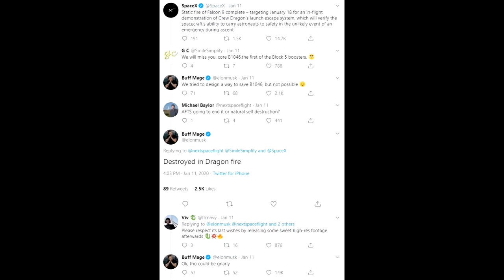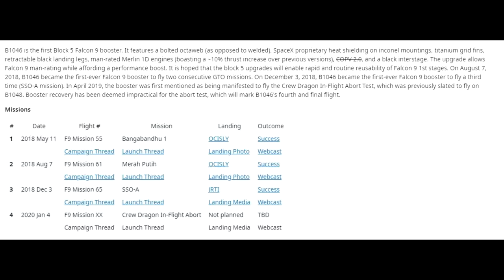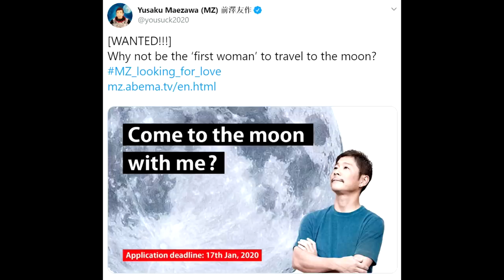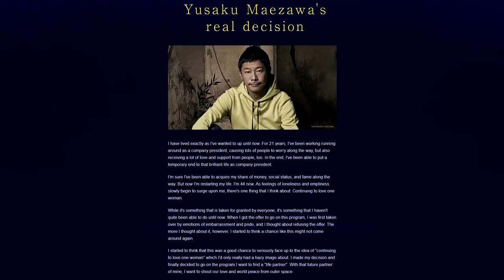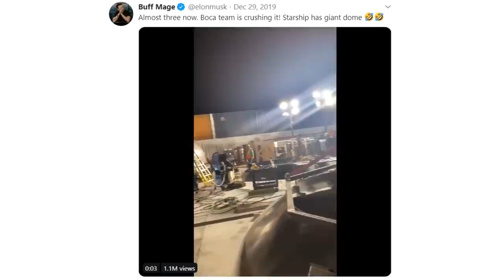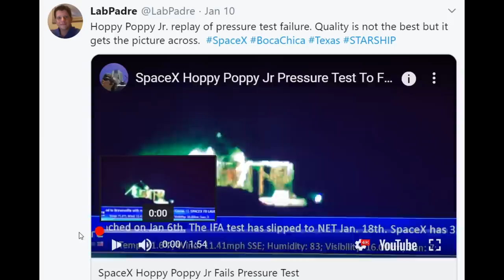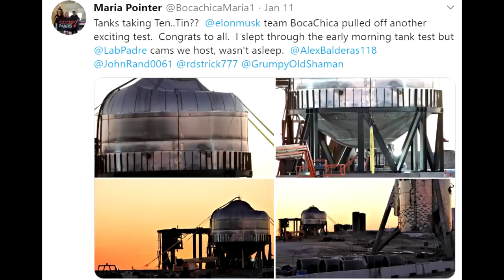SpaceX Intentionally Destroying Things For Science!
On Saturday SpaceX will perform a rare full scale in flight abort test, I don't think anything like thais has happened since the days of Mercury & Atlas. So it'll be one to watch, and deconstruct, as the veteran 1st stage booster gets consumed in Dragon fire.
Elsewhere they also destroyed a test tank to verify the welding perfomed as expected. There's a strange Japanese dating game where the winner might get to go to the moon, and SpaceX has become the #1 satellite operator in the world with the 3rd launch of Starlink.